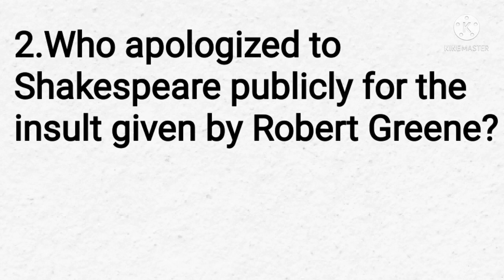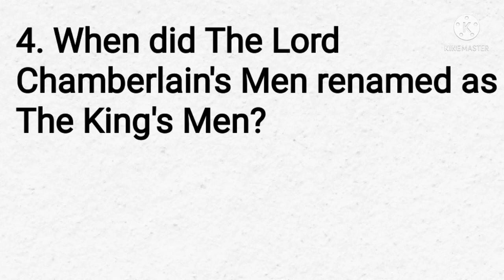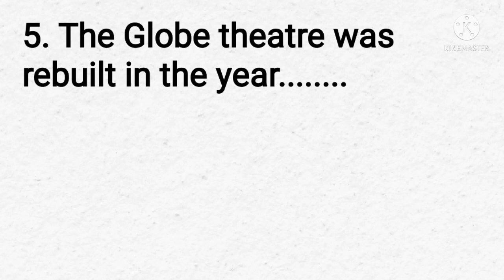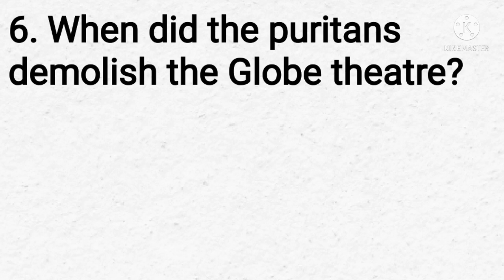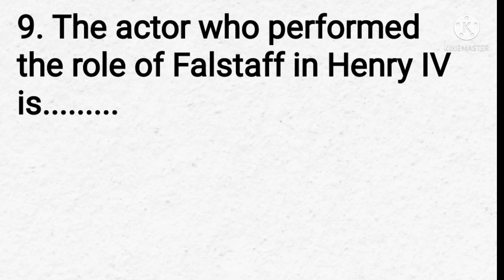PGTRBEnglish 10TestQuestions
In this video I have given questions to enrich your preparation level.
Answers:
1.1592
2.Henry Chettle(editor)
3.1594
4. 1603
5.1614
6.1644
7.1567
8.Richard Burbage
9. Will Kempe
10.Thames